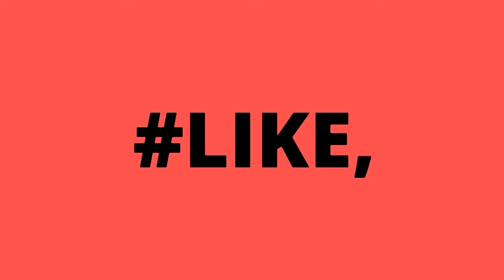Fortnite MOD APK Characters Unlocked Offline Fortnite Gameplay And Review